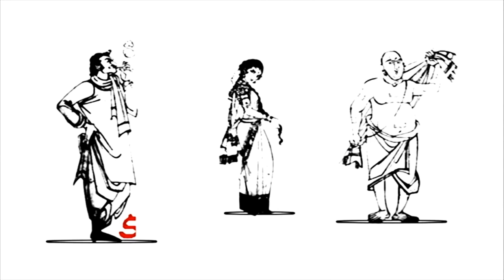YS జగన్ జైలుకి వెళ్ళడానికి రడీ అవుతున్నాడా? | అరెస్ట్ ని అవకాశంగా మార్చే మాస్టర్ ప్లాన్ వేసాడా?